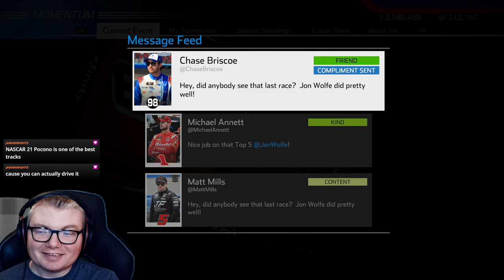NASCAR Heat 5 | Career Mode | Episode #52: Chicagoland (Xfinity).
Welcome back to NASCAR Heat 5's career mode, continuing season 2 in the Xfinity and Truck series! Hammer that like button if you enjoyed!
Epic Games creator code: JONWOLFE

Chapters:
00:00 - Intro/Practice/Quals
6:59 - Race
38:19 - Post-Race